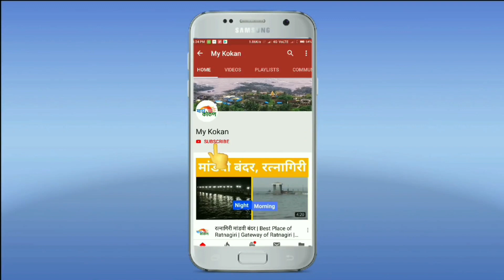छोटे रोजेदार | Ayesha Koltharkar | Kolthare Dapoli | my kokan